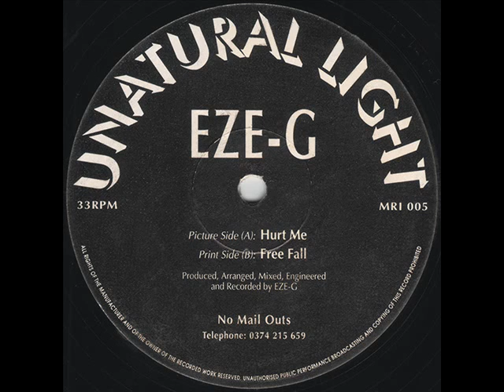Eze-G - Free fall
Label: Unatural Light ‎- MRI 005
Format: Vinyl, 12", 33 ⅓ RPM
Country: UK
Released: 1994
Genre: Electronic
Style: Jungle, Drum&Bass